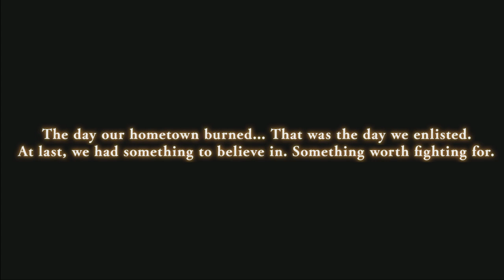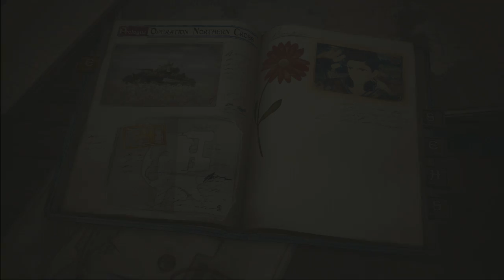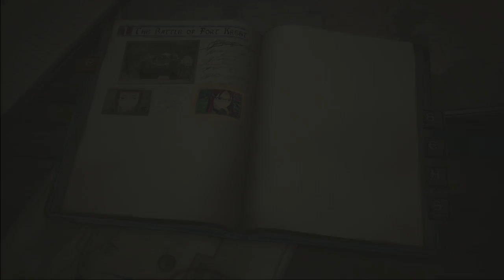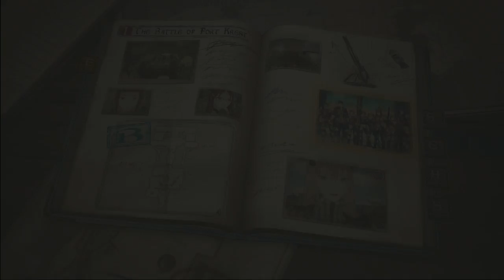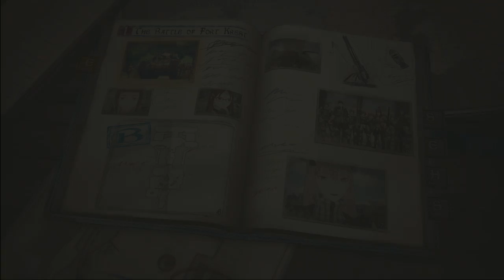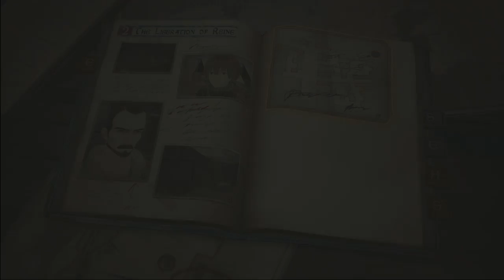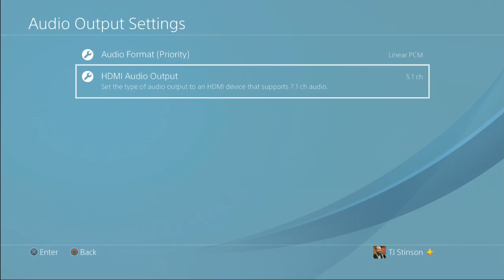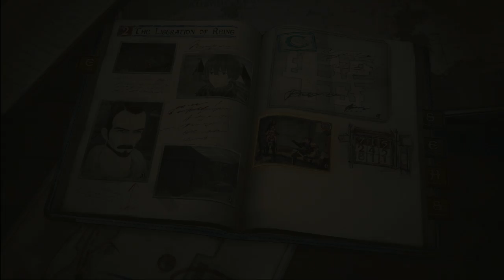Valkyria Chronicles 4 - Launch Day!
Welcome to Part 1 of a Playthrough of Valkyria Chronicles 4, starting on Launch Day!

PS4 Launch Edition
PS4 Memoirs from Battle Edition (Collectors Edition that include a resin tank, leatherette journal, and extra DLC)

Some of the gear we use to produce this content:
Micomsoft XRGB Framemeister
Behringer XENYX Q1002USB Soundboard
Audio-Technica BPHS-1 Headset w/ Microphone
Canon VIXIA HF R800 Camcorder (Black) =
Magewell Pro Capture HDMI Video Capture Card =
Elgato Cam Link 4K =
Neewer Dimmable LED Panel =